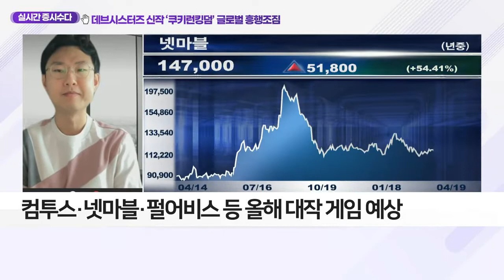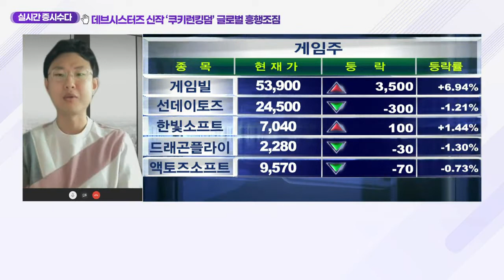데브시스터즈 신작 ‘쿠키런킹덤’ 글로벌 흥행 조짐_클럽하우스 (20210419)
데브시스터즈 신작 ‘쿠키런킹덤’ 글로벌 흥행 조짐
- 컴투스·넷마블·펄어비스 등 올해 대작 게임 예상
- 넷마블, 1Q ‘블레이드앤소울 레볼루션’ 글로벌 출시
- 2Q ‘제2의나라’ ‘세븐나이츠레볼루션’ 출시 예정
- ‘제2의나라’, 지브리 스튜디오와 협업 작품